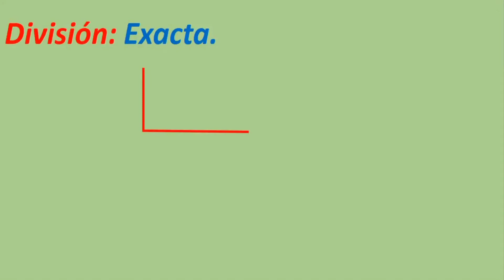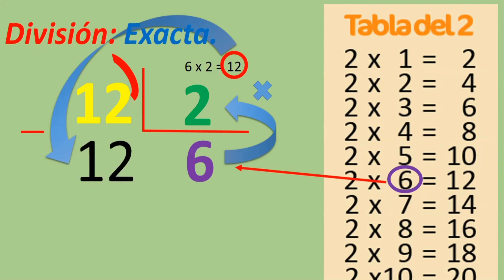La división exacta. 12÷2=?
Aprenderemos el proceso para realizar una división.